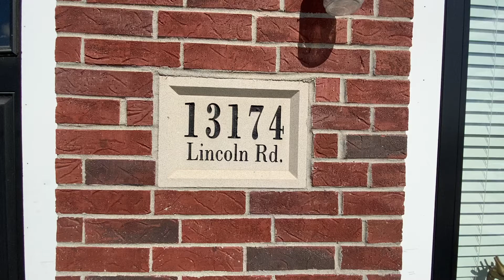13174 Lincoln Rd/201